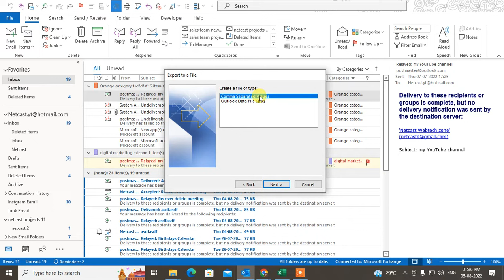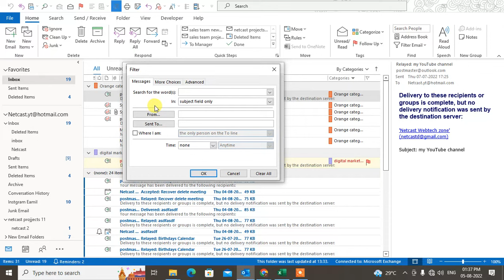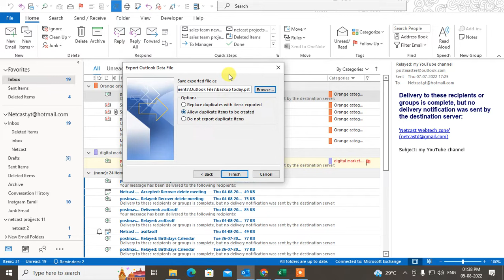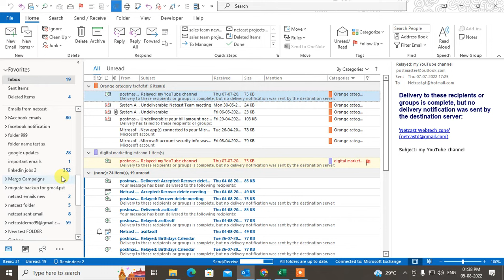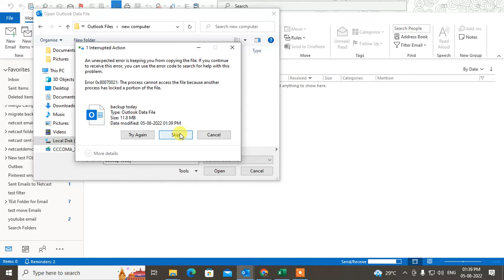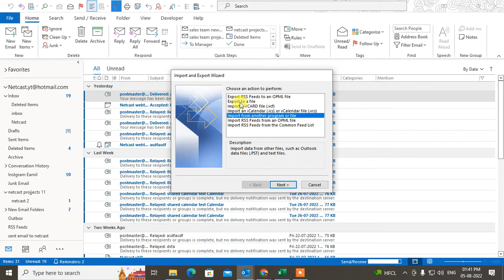How to Transfer Outlook Emails to New Computer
In outlook, transfer email from old outlook to new computer outlook. you can export  outlook emails as pst file  and import in new computer.